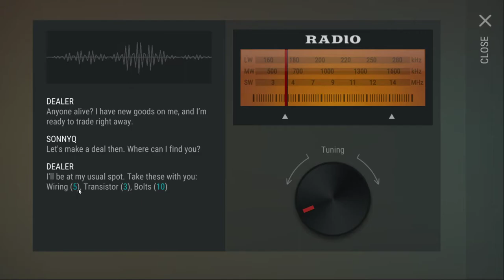Last Day on Earth: Survival PL 🍖 #2 - Sikam na typa XD!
Gramy w mobilną grę survivalową Last Day on Earth: Survival PL.
Wcielamy się w ocaleńca i staramy się przeżyć walcząc z zombie.
Gra na telefony z IOS oraz androidem.